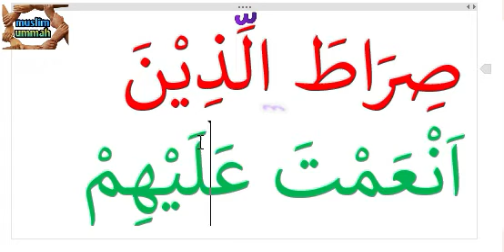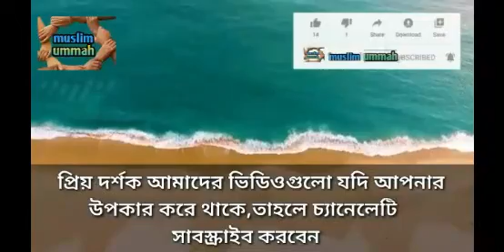অল্প সময়ে কুরআন শিখুন, Quran Shikkha, Quran teaching Bangla, sura Fatiha teaching,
▶সহি শুদ্ধ ভাবে হাফেজদের মত কোরআন শিখুন➡সহজ পদ্ধতিতে কোরআন শিখুন,

▶ইসলামিক ভিডিও এবং কুরআন হাদিসের লেকচার শুনতে আমাদেরকে চ্যানেলটির সাথে থাকুন

▶হিফজুল কোরআন পদ্ধতিতে হাফেজদের মত সহি শুদ্ধ ভাবে  কোরআন তেলাওয়াত শিখতে আমাদের চ্যানেলের সাথে থাকুন

Follow Us📲